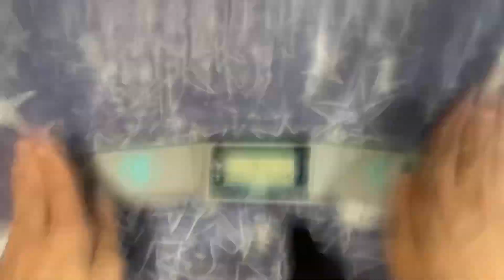Solving 3x3 as 1x1... *gone wrong? Maybe yes or no? (Ps. Really didn’t expect that)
Rubik’s Cube
Speedcubing
Speed cubing